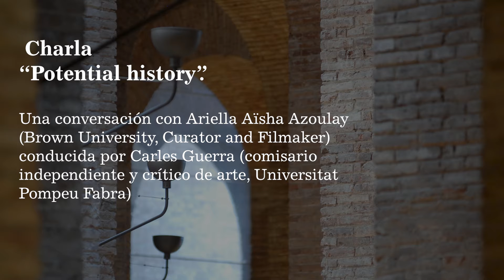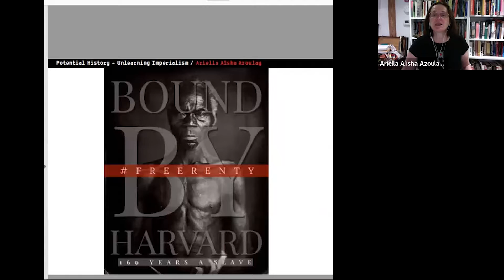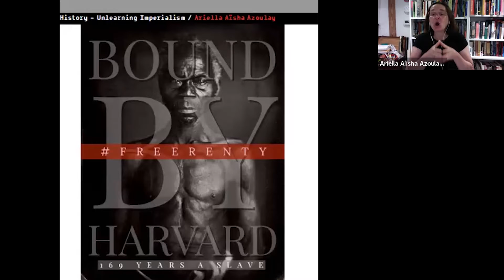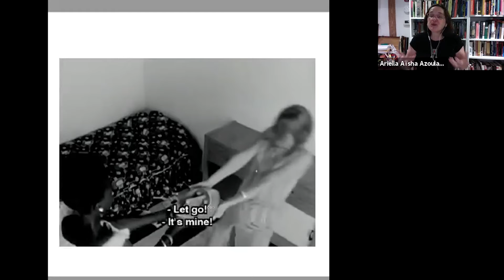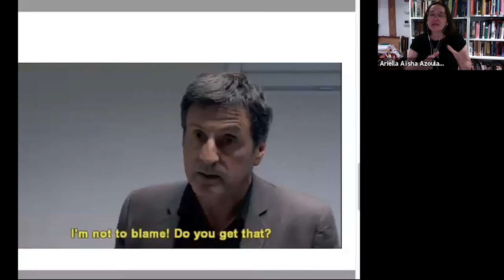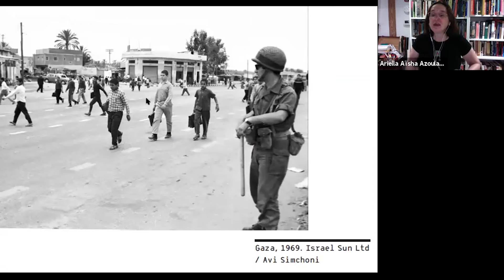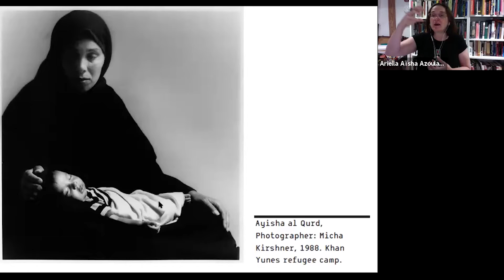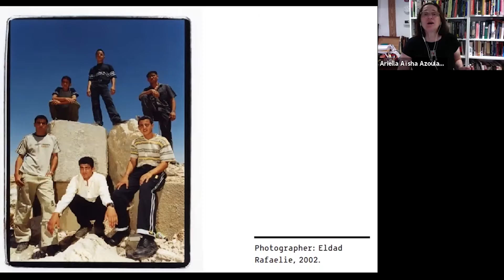I CONGRESO INTERNACIONAL MOTIVOS VISUALES DEL PODER Y LA ESFERA PÚBLICA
Charla: “Potential history”. Una conversación con Ariella Aïsha Azoulay (Brown University, Curator and Filmaker) conducida por Carles Guerra (comisario independiente y crítico de arte, Universitat Pompeu Fabra). Universitat Pompeu Fabra. 21 de septiembre del 2021